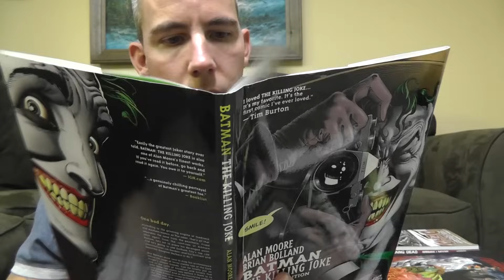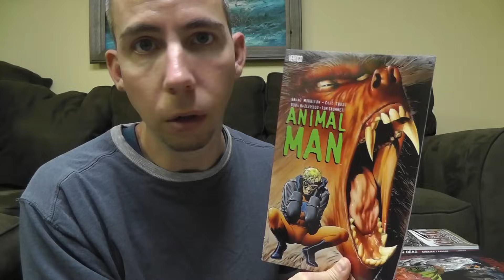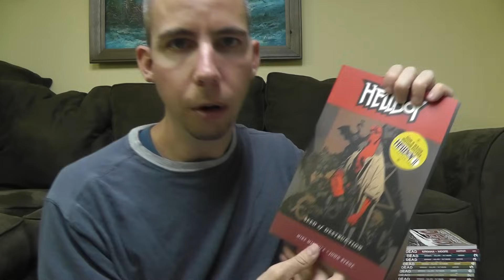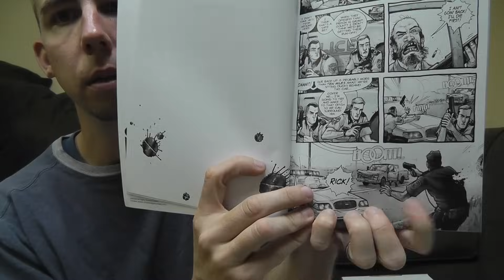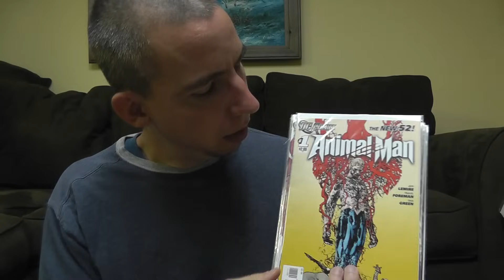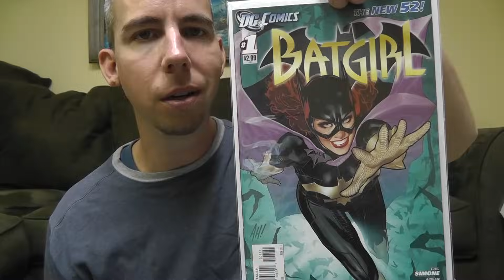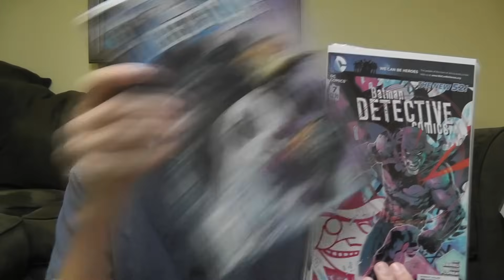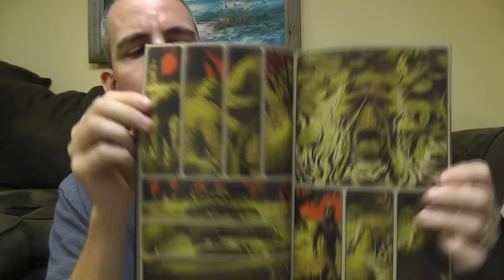Comic book collection roleplay of recommendations and reviews for ASMR and relaxing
I heard you might be interested in comic books, so I gathered up all of the trade paperbacks, hardcovers and single issue comics that I own and currently collect, all of which I highly recommend, in order to provide you with a glimpse into the world of comics and the wide variety of titles, characters and talented writers & artists.

Hardcovers and Trade Paperbacks that I own & recommend:
Animal Man
B.P.R.D. Plague of Frogs 1
Batman: The Killing Joke
Fall of Cthulhu: The Fugue
Hellboy Volume 1
The Mice Templar Volumes 1, 2.1 and 2.2
Saga of the Swamp Thing
The Walking Dead TPB's #1-16

Single issue comic books that I currently collect and recommend:
American Vampire
Animal Man
Aquaman
B.P.R.D.
Batgirl
Batman
Batman & Robin
Batwoman
Blue Beetle
Catwoman
Detective Comics
The Flash
Frankenstein and the Agents of S.H.A.D.E.
Hellboy
Justice League
Nightwing
Swamp Thing

If you've been collecting for awhile or just started, I'd love to hear from you and the titles that you enjoy reading.

Tingle on!
E.R.